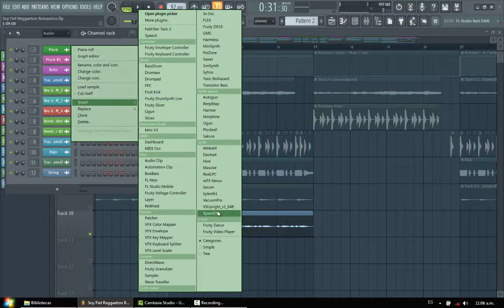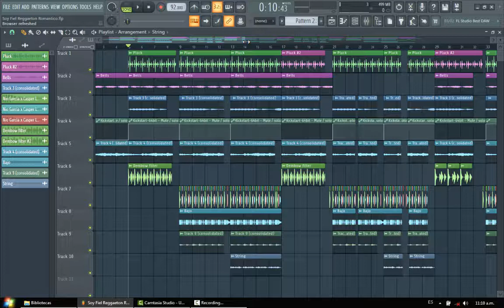"TUTORIAL" Como Hacer Un Beat de Reggaeton en 10 Minutos - Rey Martinez Beats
Hola, que tal? en este corto Tuto intentare explicare como armar un Beat de Reggaeton de una manera facil y sencilla. Quedate hasta el final!

Beat Listo⚡